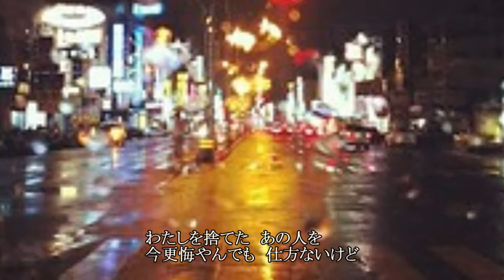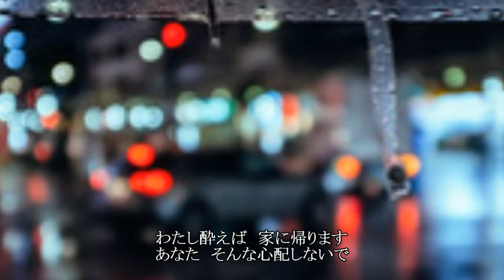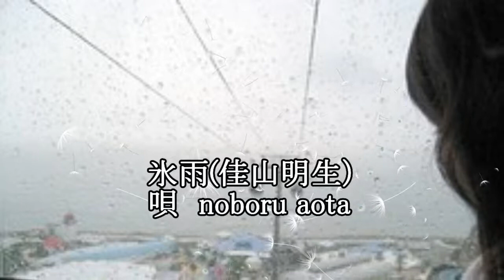氷雨（佳山明生）唄noboru aota